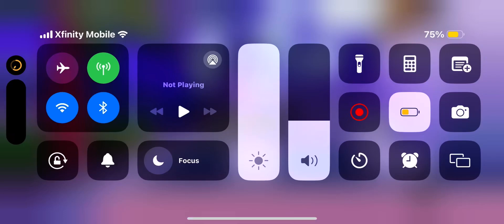Funky Friday: retro Funtime